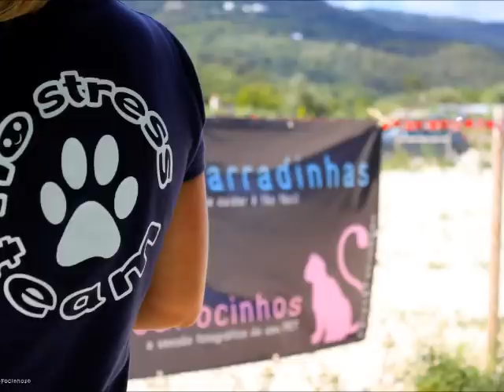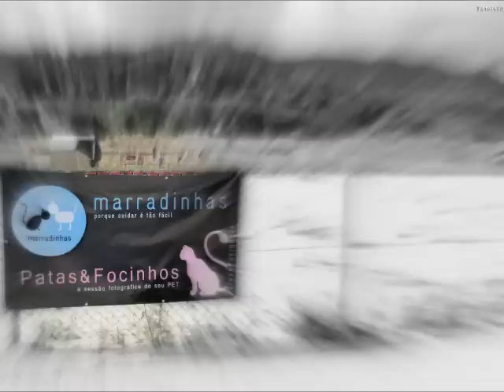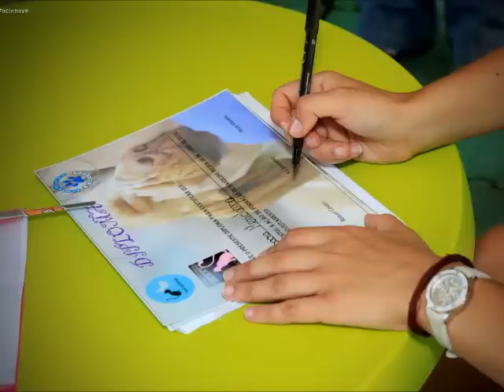I WORKSHOP HANDLING by: Raquel Colaço.....30.6.2012